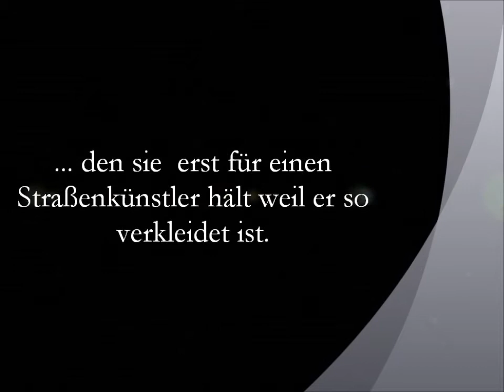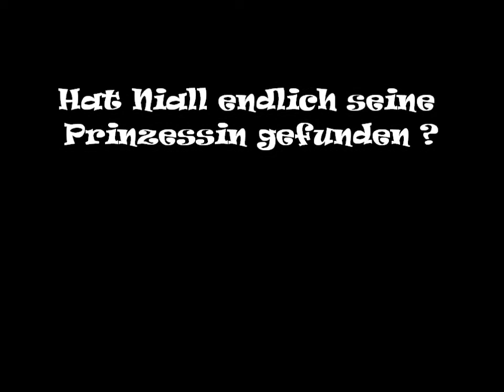Live Your Dream || Wattpad Trailer ♥